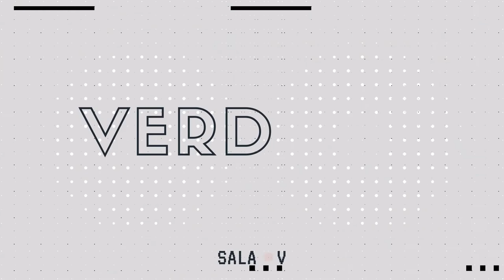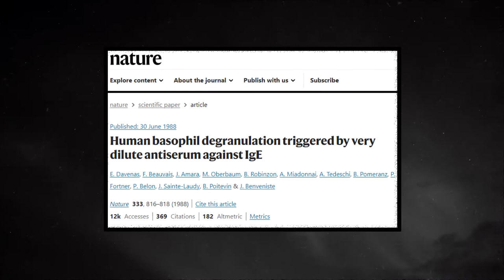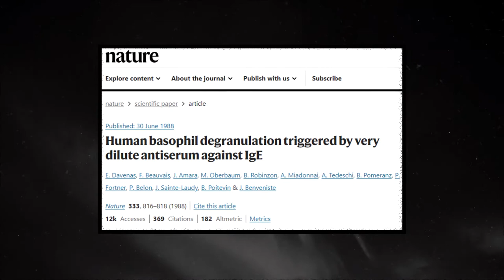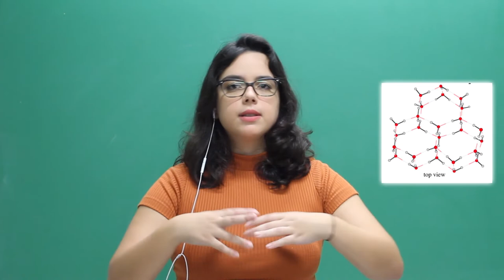Memória da água e o homeopatia, mito ou verdade?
SalaV é um projeto de divulgação científica desenvolvido por alunos da Unicamp com orientação de um docente, no material desse mês falamos sobre as consequências das queimadas nas florestas e para o ser humano.